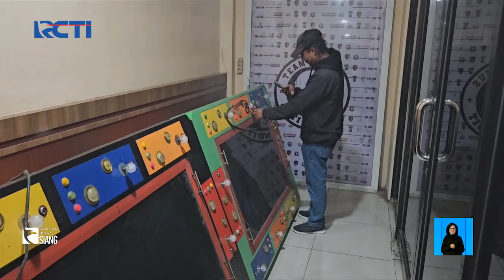Satgas Judi Online Ungkap Belasan Pegawai KPK yang Terjerat Judi Online - SIS 10/07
Saksikan info berita terkini di:
Seputar iNews Pagi: Setiap Hari Pukul 04.30 WIB
Seputar iNews Siang: Setiap Hari Pukul 11.30 WIB
Seputar iNews Malam: Senin – Jumat 01.00 WIB
Seputar iNews: Senin – Jumat 09.00 | 11.00 | 13.00 | 14.00 | 18.00 | 23.00